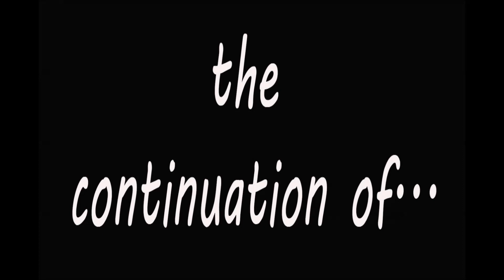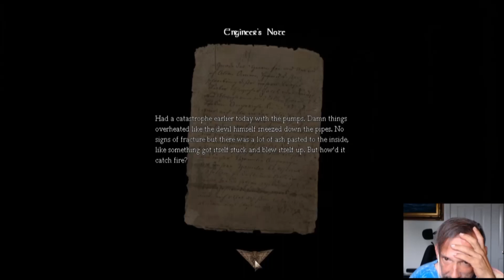SPIDERS! EFFIN SPIDERS!!! - AMNESIA CUSTOM STORYtime - SIMULACRUM ep3